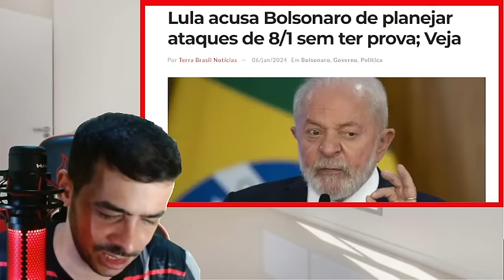PLANTÃO NESSE DOMINGO! PROVAS QUE A QUADRILHA NÃO TAVA ESPERANDO DEU RUIM!